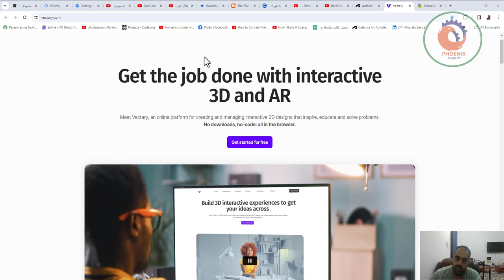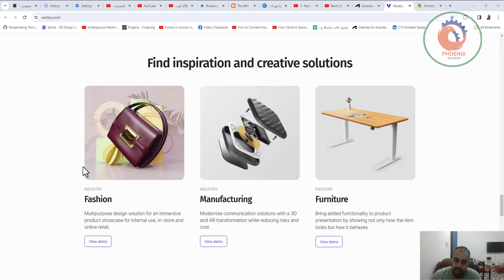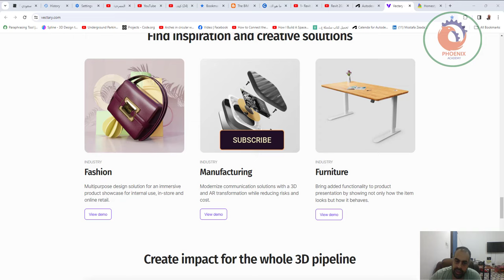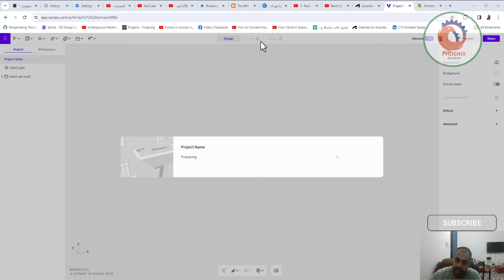أنجز المهمة باستخدام النماذج التفاعلية ثلاثية الأبعاد والواقع المعزز تعرف على Vectary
❤️ روابط التواصل
✅ انستجرام